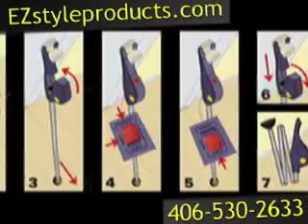safety equipments, EzStyleProducts.com Billings MT alarm systems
EZSTYLEPRODUCTS.COM goal is to empower consumers with 'EZ to Use' personal safety and security products for Home, Auto and Life Style. We ensure a high level of personal protection.